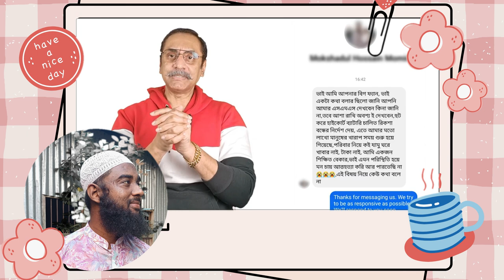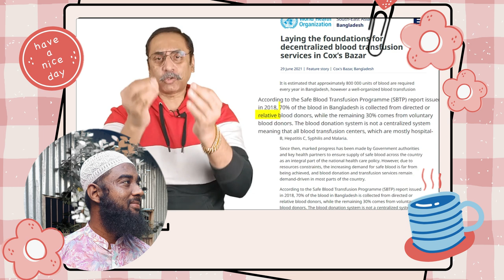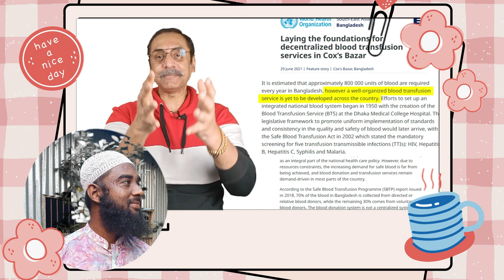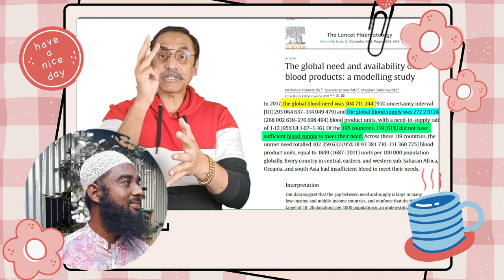= দুনিয়ার সমস্যার সমাধানের চাবি আমাদের কাছে || Pinaki Bhattacharya